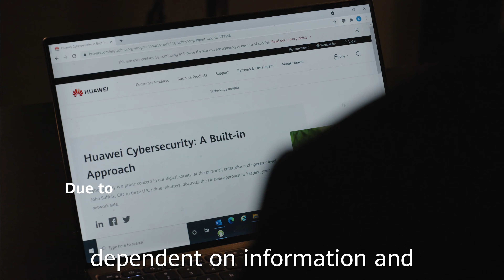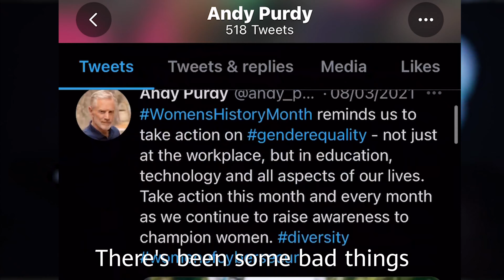TrustInTech 2021 Andy Purdy - Together Works Best in Cybersecurity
Assume nothing. Believe no one. Check everything. Huawei USA Chief Security Officer Andy Purdy lays down the facts on cyber security & privacy, and why the world should be working together for the benefit of all.